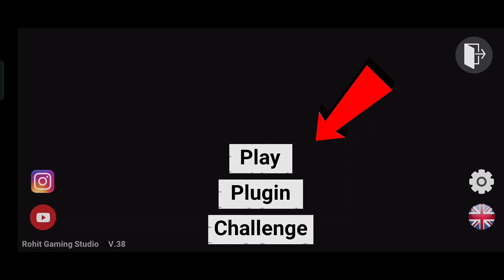NEW UPDATE GIANT JERRY MODE - INDIAN BIKES DRIVING 3D